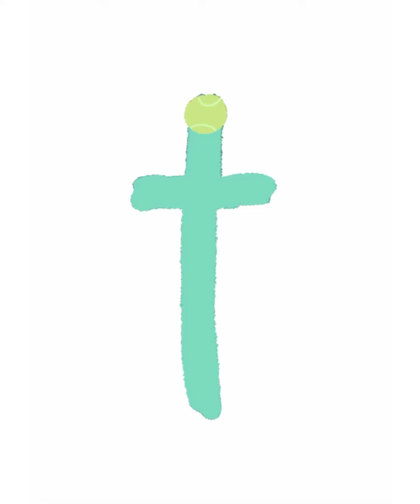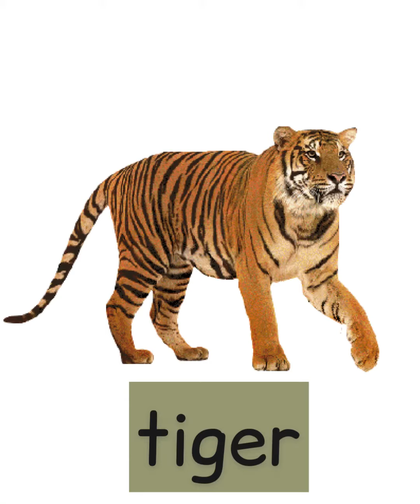Mrs. Farrell Finds t